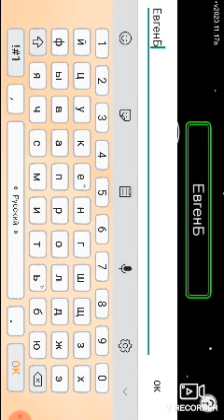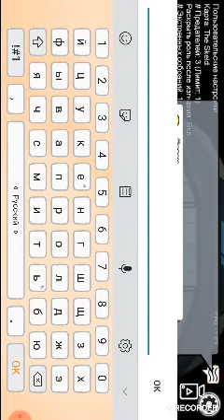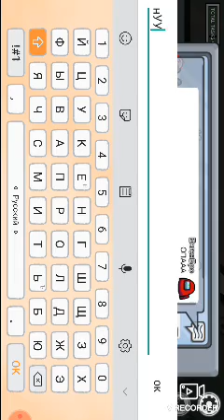1 часть играю в ОМОН газ